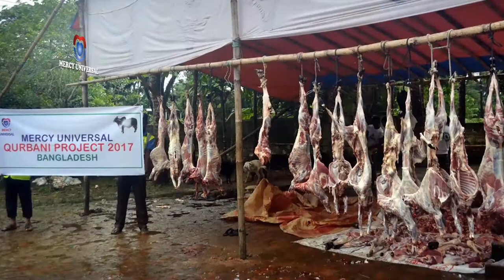Documentary English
Mercy Universal registered in year 2000 is a registered UK based charity providing relief to poor, needy and sick in different parts of the world. The main focus of humanitarian work has been Jammu and Kashmir.